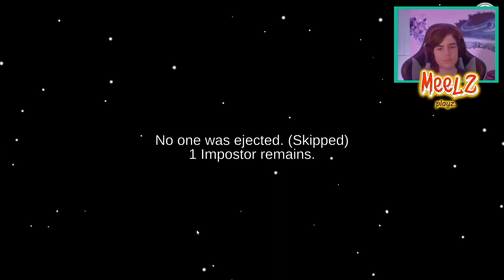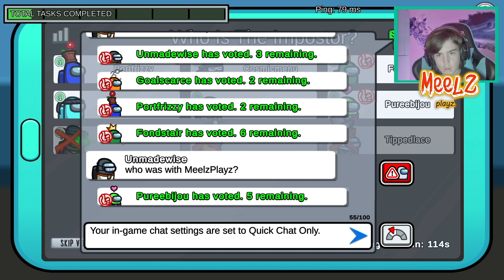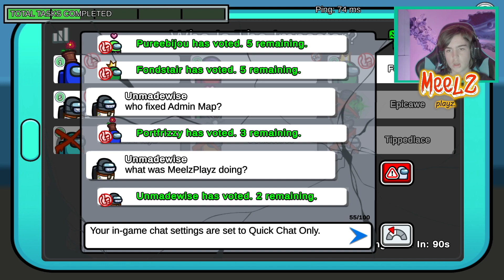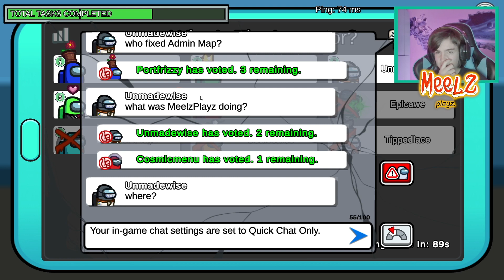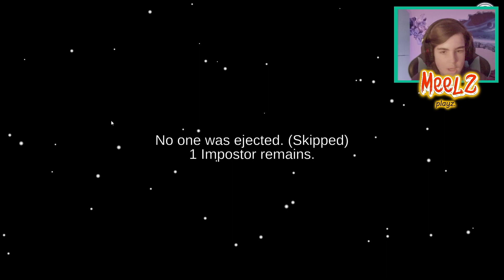The evolution of among us